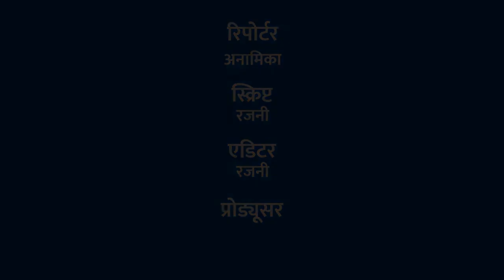वाराणसी जिले के गाँव सलारपुर में प्रमुख सचिव की चौपाल से हुई लोगों को निराशा